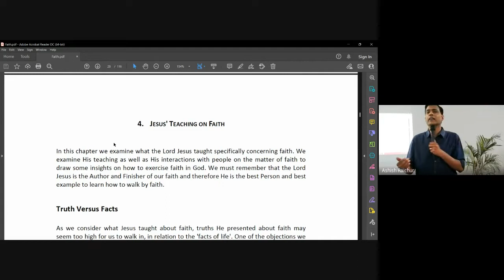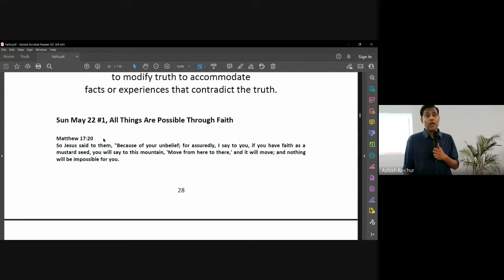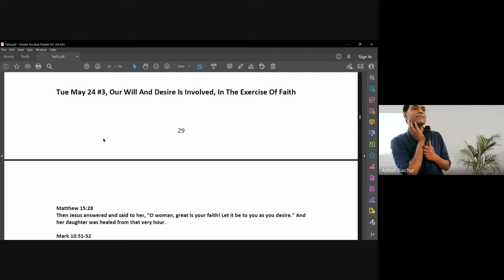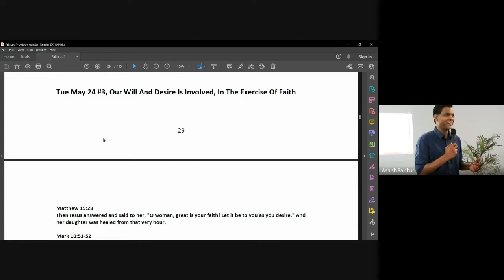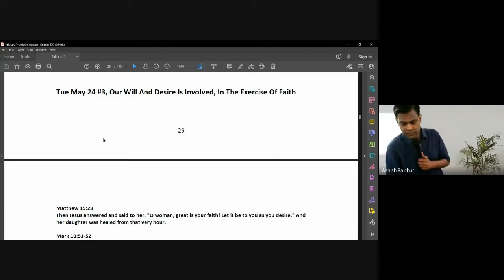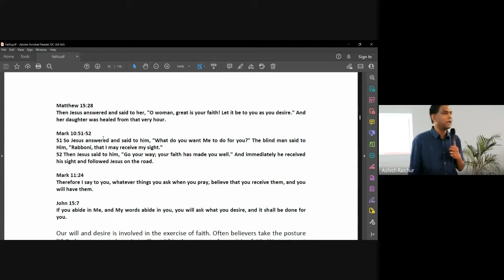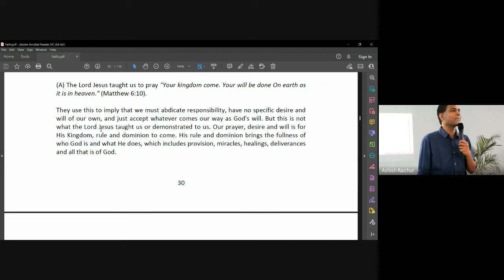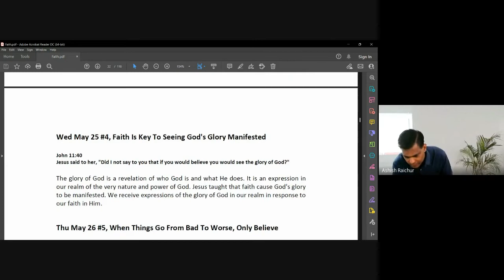Faith | Lecture 7 : BC111-Faith-20220823